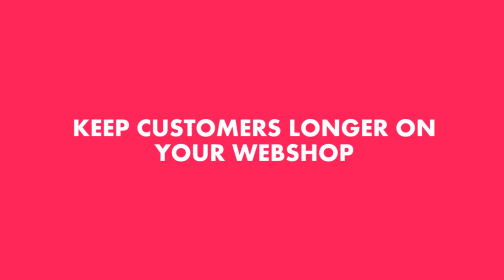clickable videos today...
De interactieve video is heel breed inzetbaar. De interactieve video hebben wij voor de volgende branches al gemaakt: banken, zorgverzekeraars, kleding en nog veel meer.

Kortom bedenkt u eens de mogelijkheden om uw video nu interactief te maken!